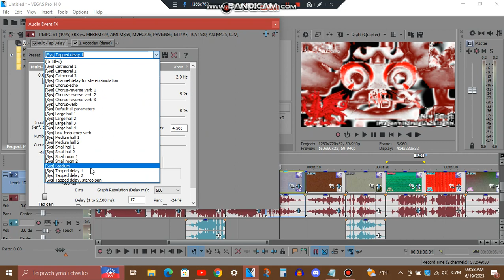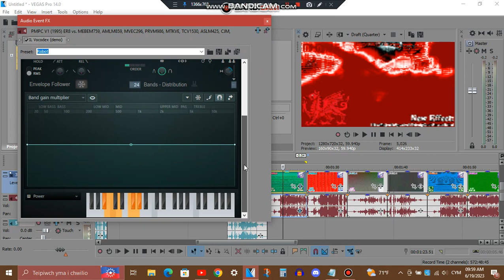Tutorial - DragonYDdraigGochLights & UltraMajesticSpectraYDdraigGochPowerRobot